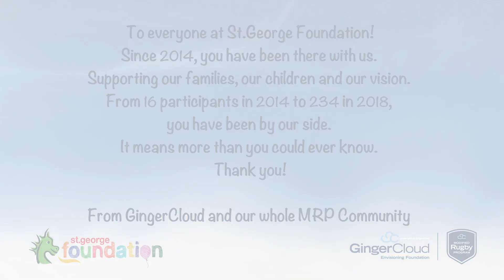Thank you St. George Foundation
Thanks so much St George Foundation for all your support with the growth of GingerCloud’s Modified Rugby Program (MRP)

We create a world where neurodiverse young people can live their best life, through sport.
👊🏻Let’s champion for our young people with disability!
👊🏻Let’s create a world where young people with disabilities can live their best life!
👊🏻Let’s power disability inclusion together!

⁉️What is @gingercloudfoundation Modified Rugby Program (MRP)?
🏉The MRP brings families and communities together who traditionally would not have the chance to participate in a team sport. This participation in sporting clubs allows neurodiverse young people with Autism, Down Syndrome, ADHD and other learning and perceptual disability and their families to be included, feel safe and secure, are understood and belong!

🤩Powering disability inclusion on rugby fields everywhere!